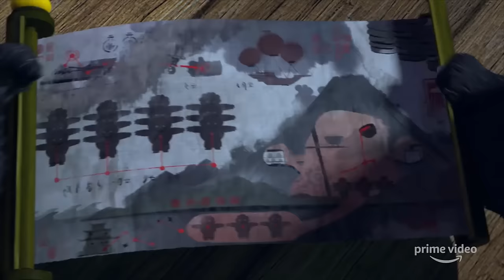Flying Ship Explosion! | KUNG FU PANDA: THE PAWS OF DESTINY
Will the panda kids and Master Po manage to get rid of all of the explosives on this ship before it detonates in the middle of the ocean?!  Find out in all new episodes of Kung Fu Panda: Paws of Destiny, on Amazon Prime Video July 5th!

Prepare for awesomeness because Po is back on another epic adventure in Kung Fu Panda: The Dragon Knight! On his journey Po meets an English Knight, and together these two warriors set out to find magical weapons and save the world from destruction — and they may even learn a thing or two from each other along the way!